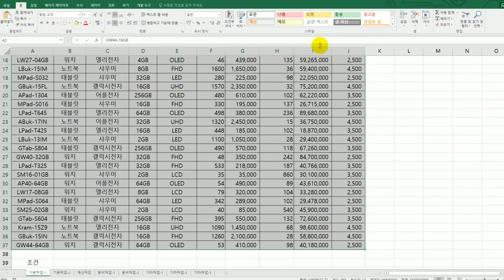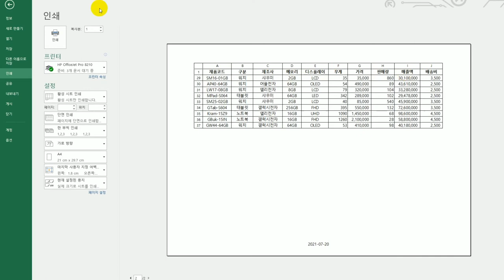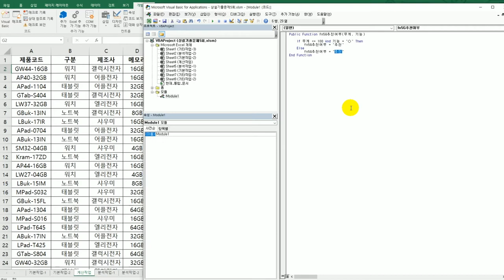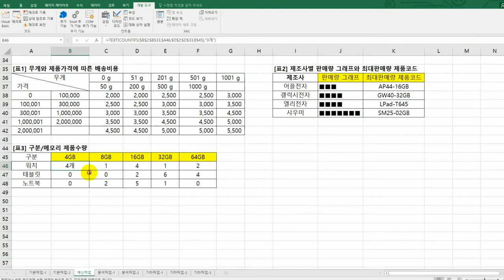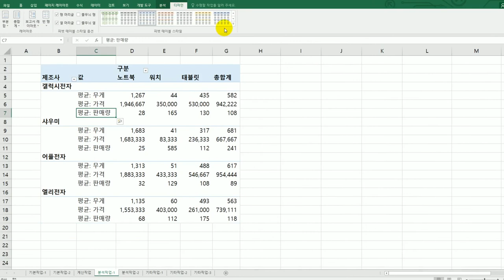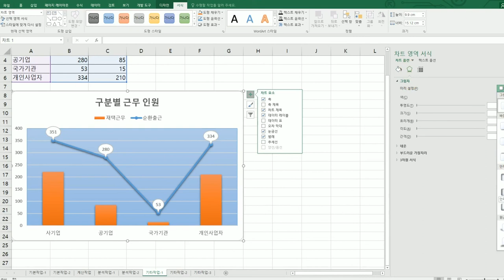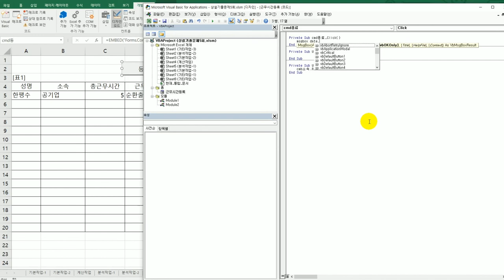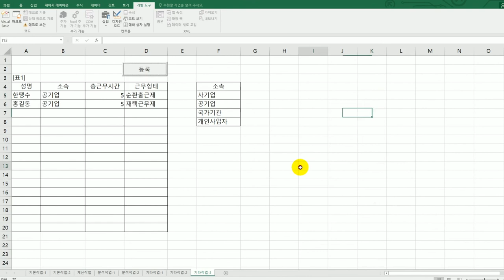[컴활1급실기] 상시 시험 문제 9회(엑셀)